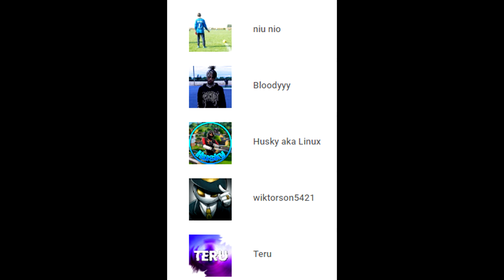WYROK ULICY - Oceniam Serwery MTA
*Chcesz kolejny odcinek?- Zostaw Like i Nie ma problemu*
*Skomentuj Jeżeli coś źle zrobiłem*
Pisz propozycje co mogę nagrać Pozdrawiam s00pcan